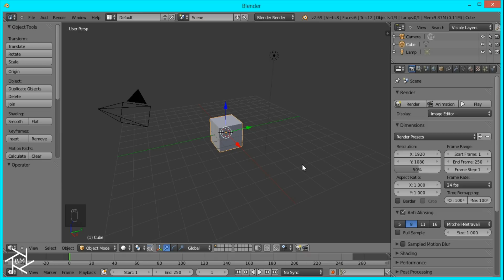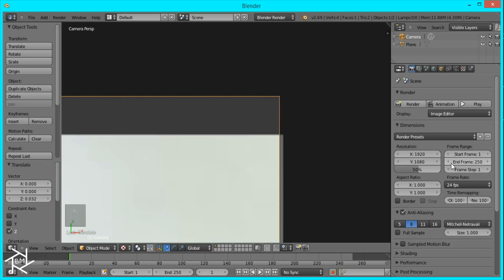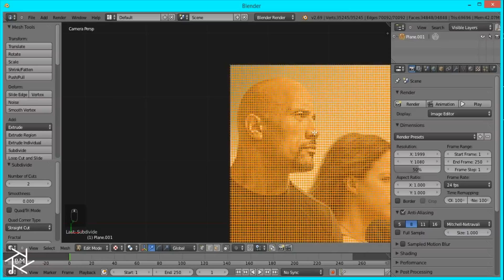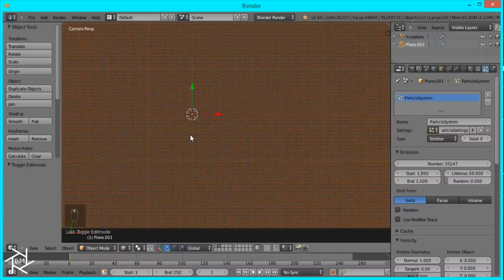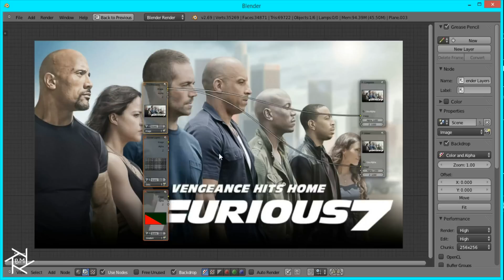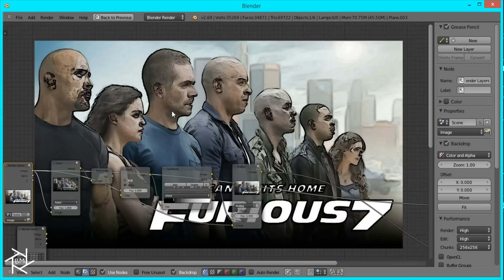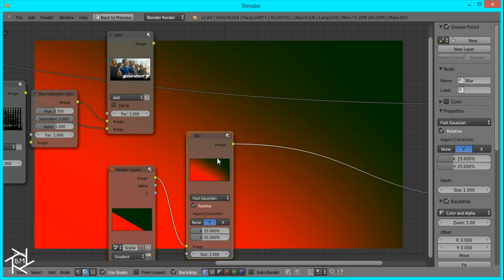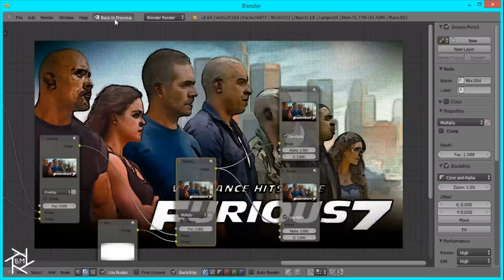How to Create a Comic Book Effect in Blender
Hey guys. I know it has been over a month since my last tutorial and i'm sorry for that, but I have been busy lately. I'm gonna try to release a new video at least once every week.

In this tutorial, I'll show you how to create this comic book effect inside of blender, and it is very simple. So I hope you learn something new and enjoy the video.

Shout out to Blender Myles. He has some good intro videos for blender and shows you how to create simple games in blender. I'm giving him a shout out because he did for me and usually I don't do this, but I felt like I had to for him. He's got some good tutorials so please check out his channel.